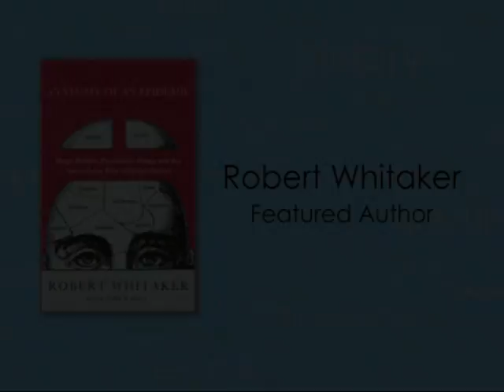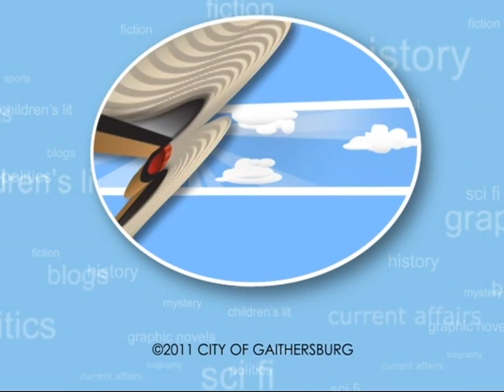Robert Whitaker - 2011 Gaithersburg Book Festival Featured Author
Robert Whitaker is the author of "Anatomy of an Epidemic: Magic Bullets, Psychiatric Drugs, and the Astonishing Rise of Mental Illness in America" (Crown). Whitaker has won numerous awards as a journalist covering medicine and science, including the George Polk Award for Medical Writing and a National Association for Science Writers' Award for best magazine article. In 1998, he co-wrote a series on psychiatric research for the Boston Globe that was a finalist for the Pulitzer Prize for Public Service.